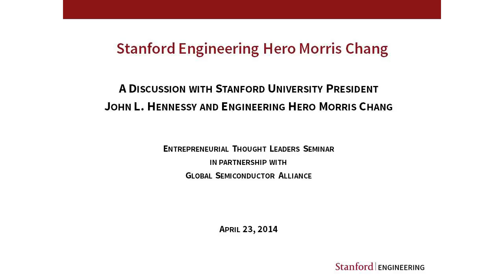Stanford Engineering Hero Lecture: Morris Chang in conversation with President John L. Hennessy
In this lecture, Stanford University President John L. Hennessy leads a discussion with Stanford Engineering Hero Morris Chang, an innovator and entrepreneur who revolutionized the semiconductor industry by creating the world's first dedicated silicon foundry, Taiwan Semiconductor Manufacturing Company or TSMC.

The discussion will cover Chang's life and career, his education at Stanford and role of the semiconductor in society today, and the industry's potential for the future.

This event is in association with the Global Semiconductor Alliance and Stanford Engineering's Entrepreneurial Thought Leaders seminar series.

0:00 Introduction
2:24 The Engineering Heroes Program
28.49 The Secret of Finishing a Phd
37:30 Starting a semiconductor manufacturing company
1:05:04 How do you kick your smoking habit?
1:10:41 Financial Independence